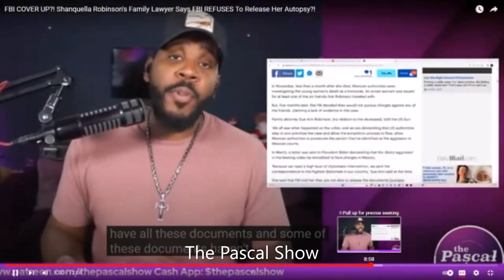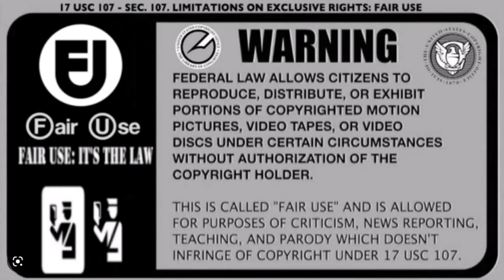SHANQUELLA: FBI INCOMPETENT OR IS SOMETHING ELSE GOING ON? PAPERWORK REGARDING THE TRANSITION?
The FBI announced to the family and the world that the case of Shanquella Robinson was closed. And yet, they will not release pertinent information to Attorney Sue-Ann Robinson stating the case is not closed?

📌 PM Channel Content
Content on this channel is created for the purpose of conversation, entertainment, or educational purposes only.  Content on this channel is provided to bring light and visibility to a subject and to provide support to any subject or family in need of support. Authorization is given to share on all media platforms.